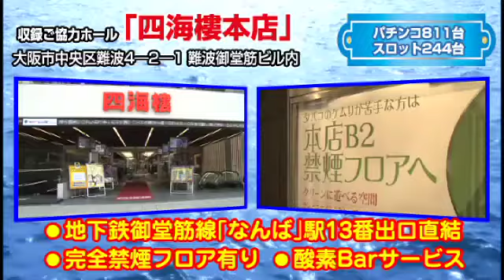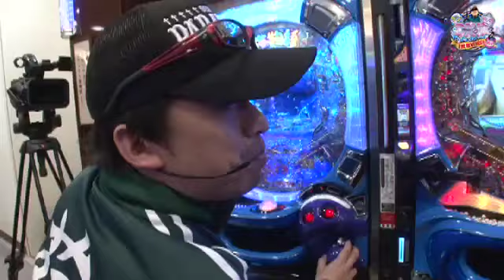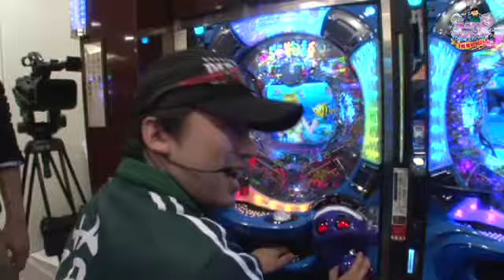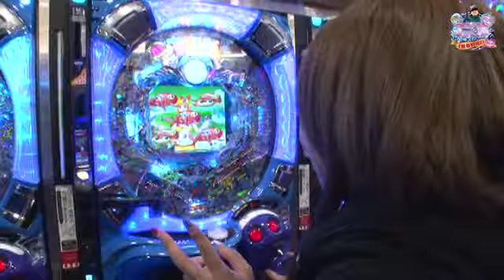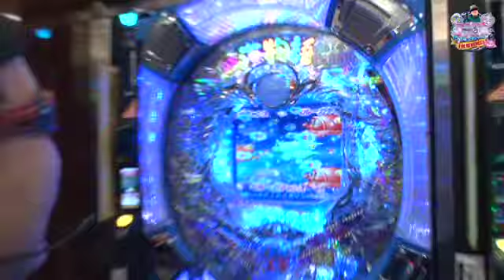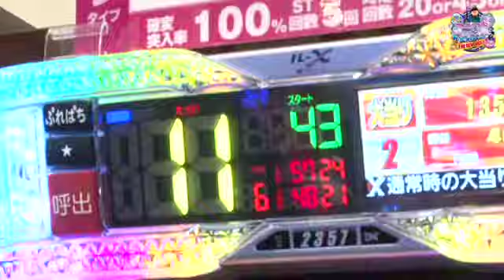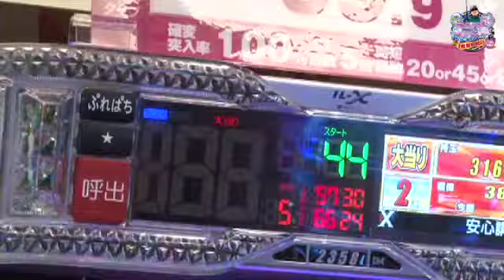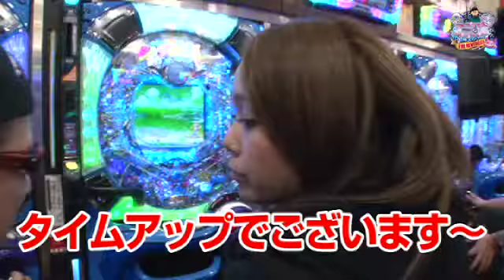ゲンのDXな海で釣りたいねんっ!!THE REVENGE【1回戦・後半】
好調に大当りを積み重ねるゲンちゃん吟ちゃん！お宝プレミアム演出も飛び出すぞ！果たして初戦の結果は！？